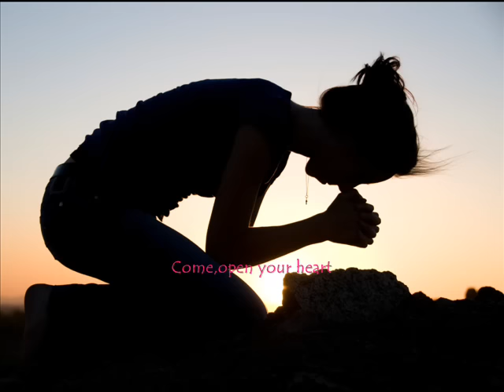We Are Called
Created for "Catholic Vision of Love" parent meeting and student faith formation classes on the topic of human love and sexuality consistent with JPII Theology of the Body.